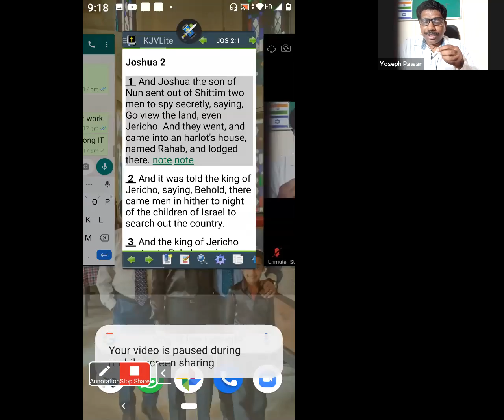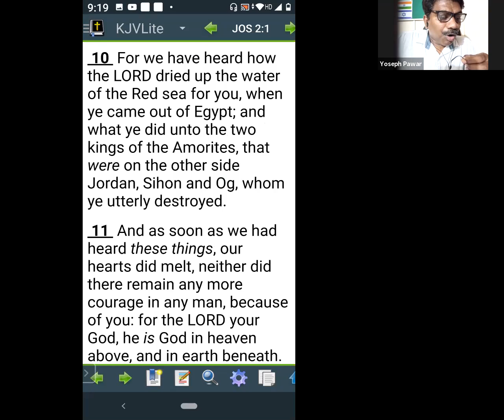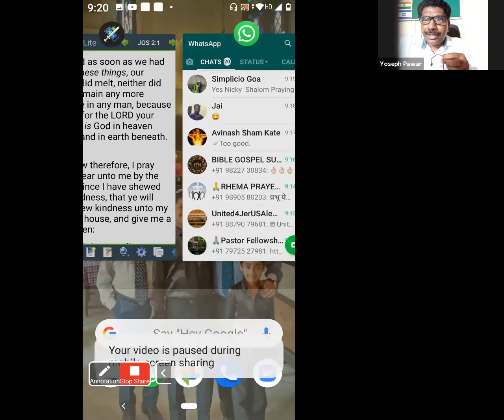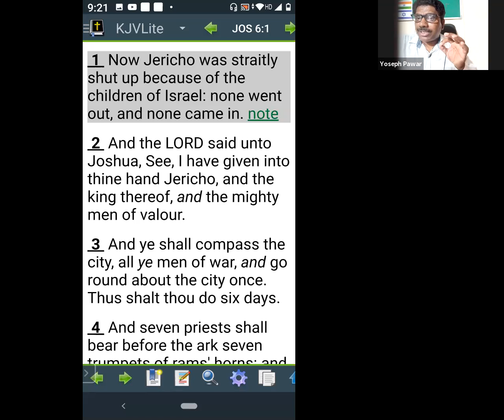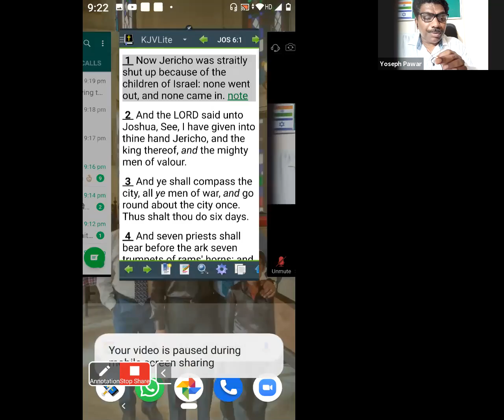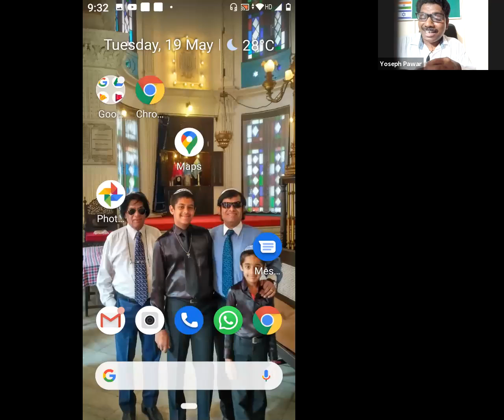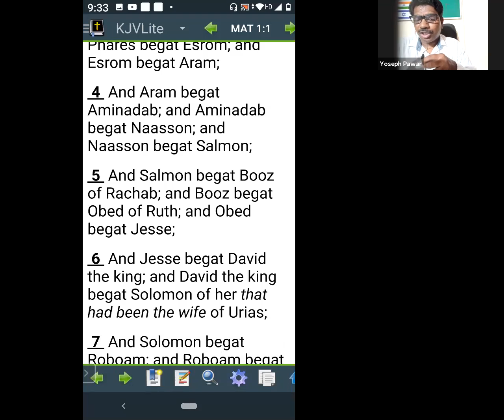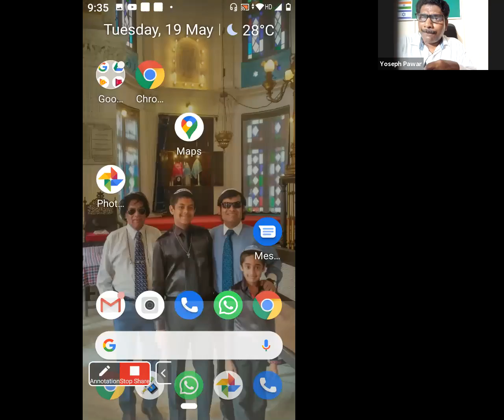LOCKED DOWN BUT NOT LIP DOWN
Pas Yoseph Pawar
How Rahab joined the house of Israel.
This message contains principles that we all can imbibe into our lives as part of our walk with GOD.